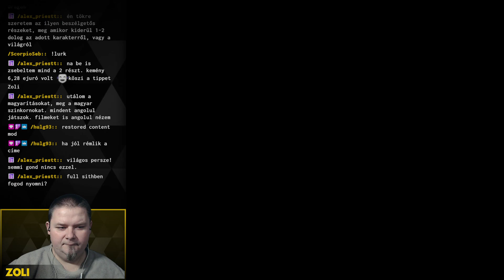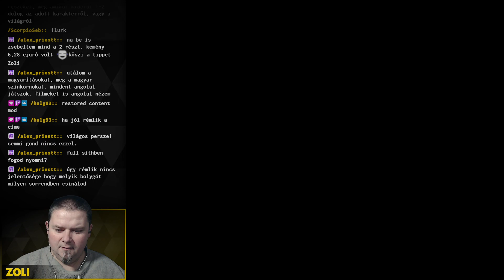IRÁNY A TATUIN! MIBAJ LEHET? - Star Wars: KOTOR #14 | host: Zoli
A stream eleji padavan feladataink teljesítése után, megtaláltuk, hogy mi után is kutat Darth Malak. A jedi tanács tudtára adván megkaptuk feladatul, hogy akadályozzuk ezt meg! Mert hát egy nagyobb jedi különítmény feltűnő lenne, így egy padavant fognak küldeni a feladat teljesítésére. Biztos a siker!